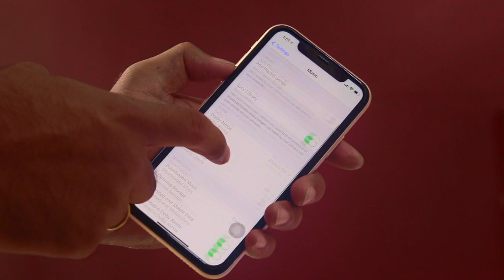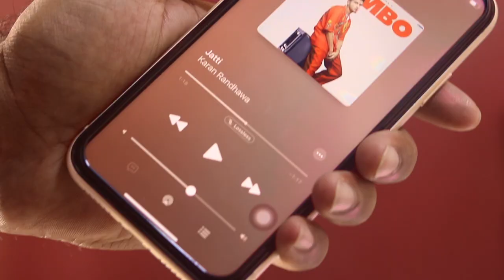Apple Music Lossless & Spacial Audio NOW IN INDIA ! How to Activate Best Music Quality ?🎸🥁🎺🎷🪗🪘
🙏 Namashkar Fellows 🙏

Iss video mai aapse baat karne wala hoon Apple Music Spacial Audio & Lossless Audio Quality ke baare main !!

Camera : Canon 80D
Mic : Snowball White/Clip Mic
Editor : Final Cut Pro X
Laptop : MacBook Pro
Sound Editor : Audacity

Namaskar Fellows 🙏